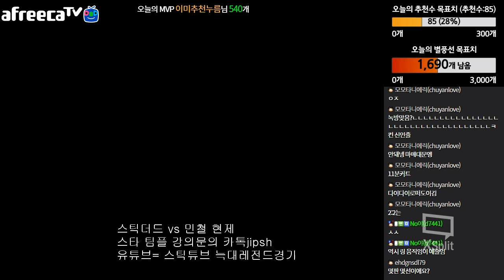스틱 더드 vs 진묵 민철 저프vs저테 스폰 최강팀플러들에 스폰경기 승자는??5판3선경기